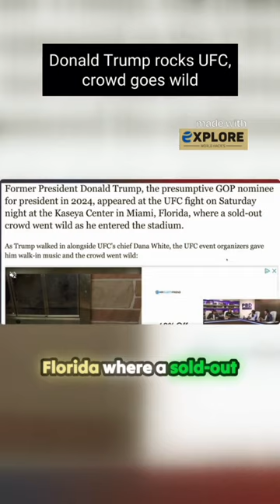Donald Trump rocks UFC, crowd goes wild